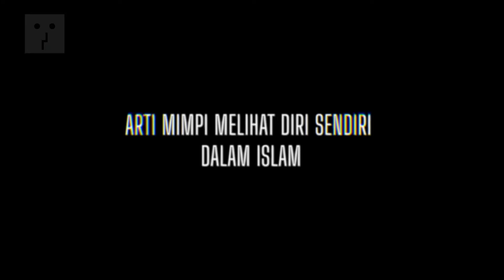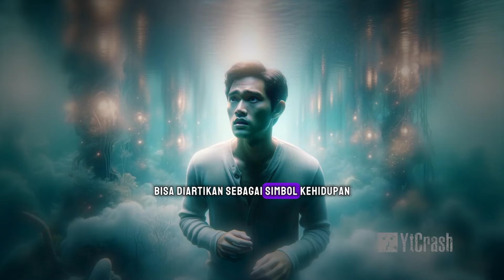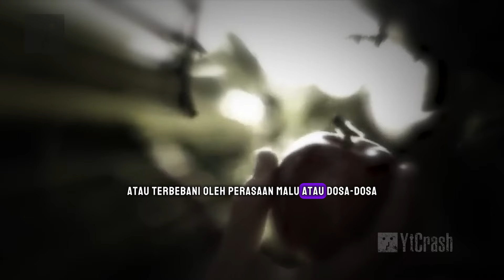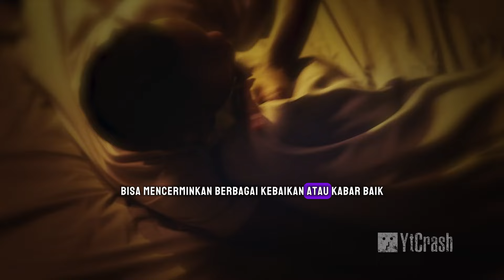ADA YANG TIDAK BERES !! 10 ARTI MIMPI MELIHAT DIRI SENDIRI MENURUT ISLAM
YtCrash 1703zhISLAM Arti Mimpi Melihat Diri Sendiri dalam Islam. Video ini membahas 10 arti mimpi melihat diri sendiri dalam Islam, dari perspektif Al-Qur'an, hadis, dan penafsiran ulama. Pertama, kami membahas mimpi melihat diri sendiri lebih muda, yang dapat diartikan sebagai tanda keinginan untuk memperbaharui iman. Kami juga mengulas mimpi melihat diri sendiri lebih tua sebagai simbol kedewasaan dan pengetahuan. Selanjutnya, kami membahas mimpi-mimpi lainnya seperti menangis, tertawa, jatuh, terbang, dan lainnya, serta mengaitkannya dengan ajaran Islam untuk memberikan pemahaman yang lebih dalam tentang arti mimpi dalam kehidupan spiritual seorang Muslim. Tujuan dari pembahasan ini adalah memberikan pemahaman yang mendalam tentang arti mimpi dalam Islam, sehingga pemirsa dapat memahami pesan-pesan yang mungkin disampaikan Allah melalui mimpi mereka dan bagaimana mengaitkannya dengan ajaran agama untuk memperkuat iman dan meningkatkan kualitas hidup spiritual mereka. Video ini dirancang untuk memberikan wawasan dan inspirasi bagi pemirsa dalam memahami makna mimpi mereka dalam konteks kehidupan beragama.

CATATAN: BEBERAPA GAMBAR HANYALAH ILUSTRASI

Credits :
♫ Nasyeed by: